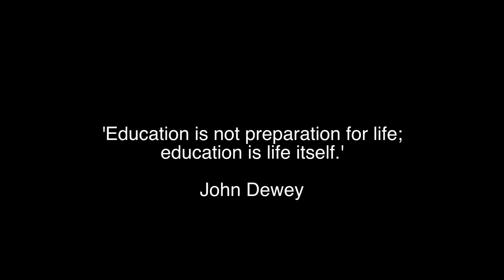Teck Whye Secondary School Video